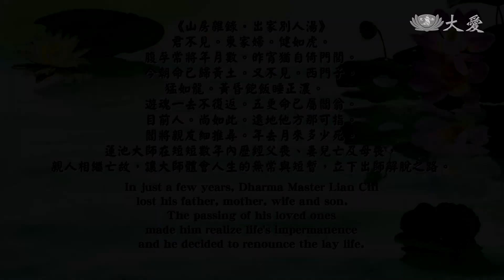【Great Dharma Masters in History】Dharma Master Lianchi Zhuhong EP08